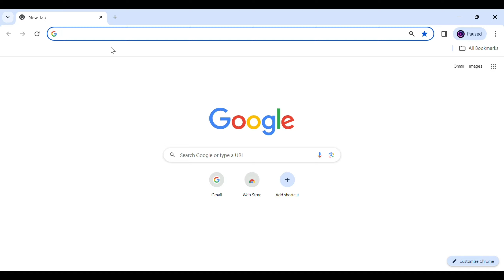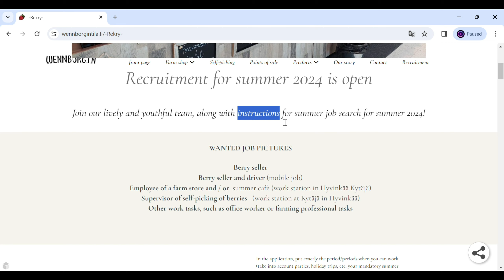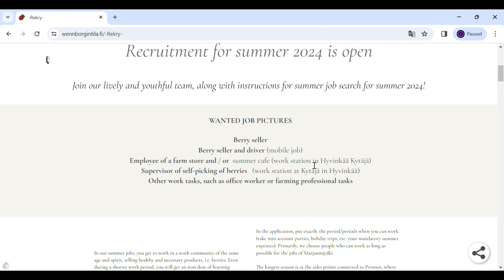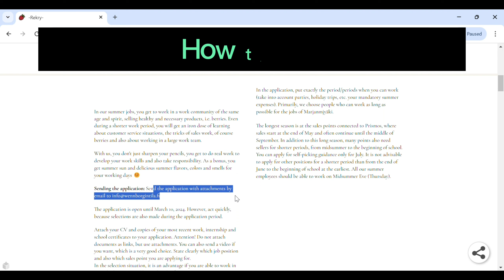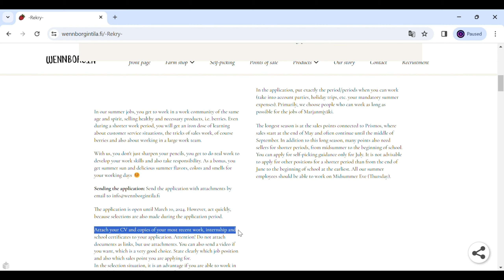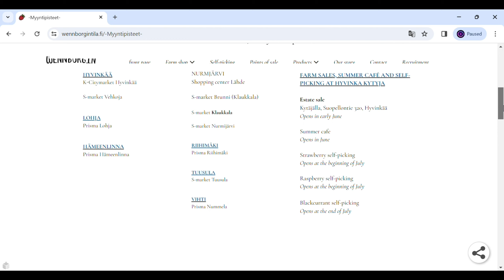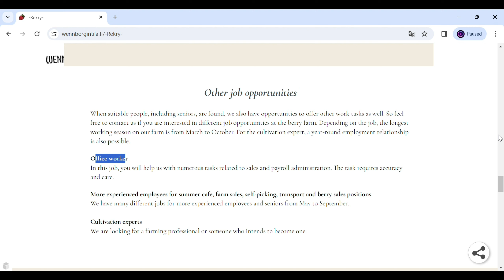Finland Direct Hiring Job 2024 | Finland Seasonal Work Visa 2024 | 2024 Easy Hiring in Finland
In this video we will speak about Finland Direct Hiring Job 2024 | Finland Seasonal Work Visa 2024 | 2024 Easy Hiring in Finland

EUROPE LIFESTYLE CHANNEL LINK